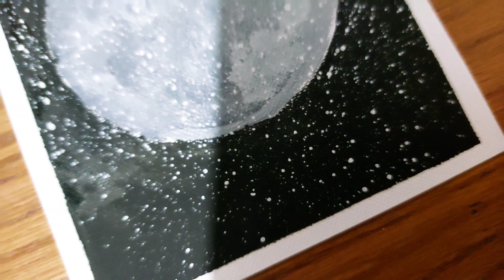Beautiful Moon Tutorial With Acrylic For Beginners🌕Easy Acrylic Painting Step By Step🌕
Hello everyone, I am Masoumeh

00:00 Beautiful moon drawing with acrylic
0:19 Simple moon drawing with acrylic paint for beginners
2:40 Painting the night sky with acrylic paint
3:50 Drawing a star with acrylic

Attractive paintings with acrylic and watercolor paint.

In this channel we are going to draw, my goal of this channel is to teach easy painting for beginners, teach watercolor painting and teach acrylic painting.

In this channel, we are going to learn easy drawing with me.

If you are interested in art, drawing and painting is very easy.

Painting and coloring is a very enjoyable and interesting work.

Art is another world❤️❤️

Join me for landscape painting and painting, learn acrylic and watercolor painting easily with me.